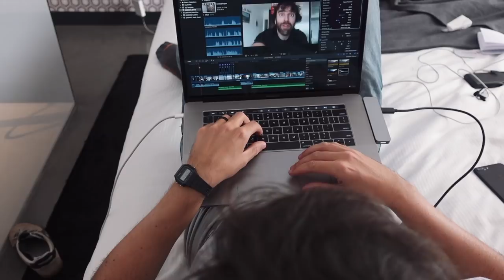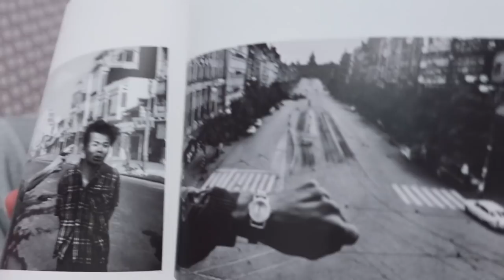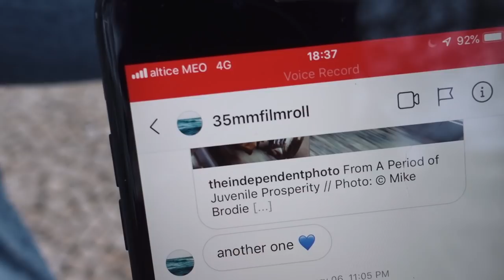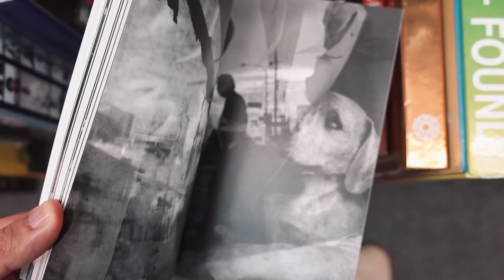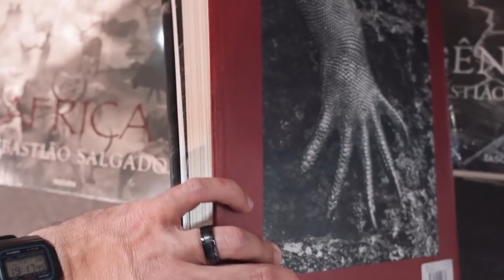Are photo books a good investment? || Buying one in Lisbon, Portugal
Let's talk about photo books. Are they really a good investment?

I decided to start a new photo book collection here in Europe, so I went out and looked for a photo book on the streets of Lisbon. The chosen one: "Genesis", by Sebastião Salgado.

Film Photography
Bronica MF Camera
80mm f/2.8
150mm f/4
Shutter Release Cable

Digital Photography
Sony a6000

Accesories
6-stop ND filter
10-stop ND filter
15-stop ND filter

Sony a6500
16mm f/1.4
Memory card for 4k